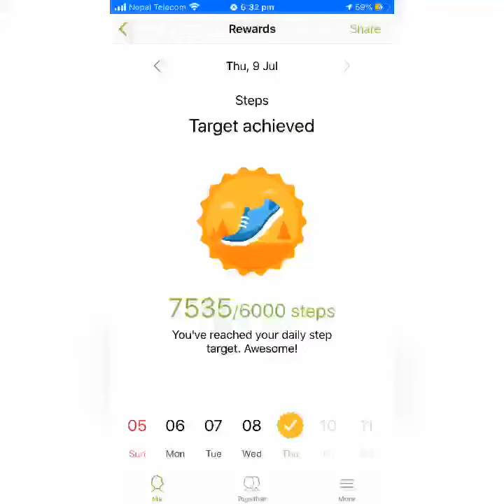9 July 2020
Cycle Short Trip ..